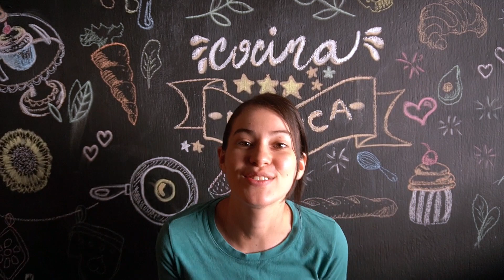PASTEL DE MASHA Y EL OSO / PASTEL DE FONDANT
Muchas gracias por apoyarme 😊

Para esta receta necesitamos:

-Fondant
-Pastel